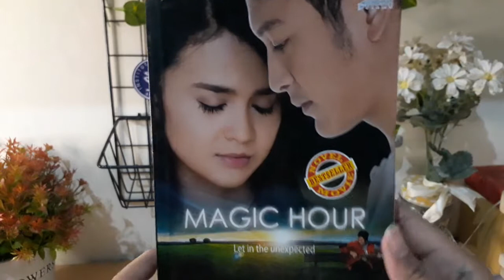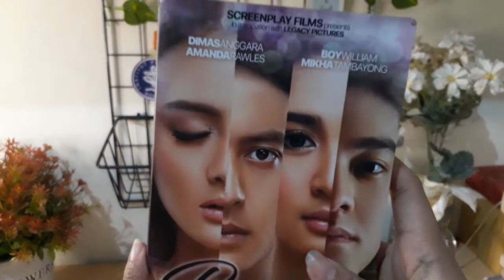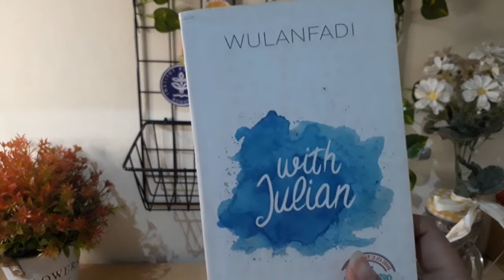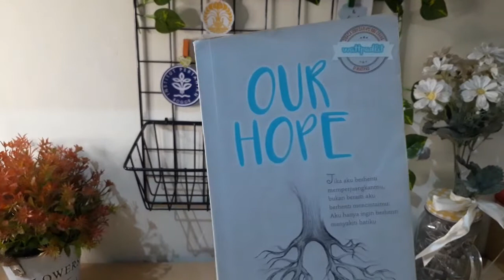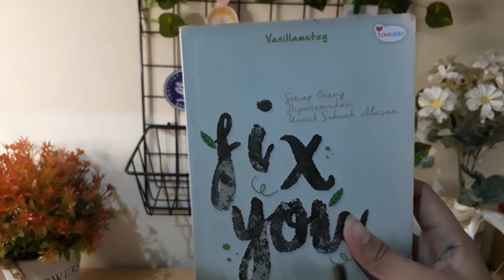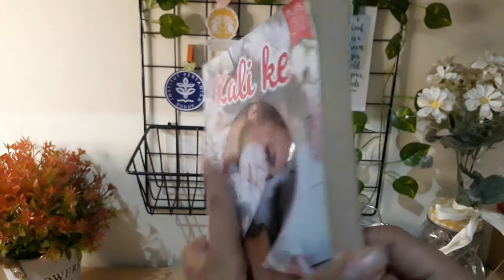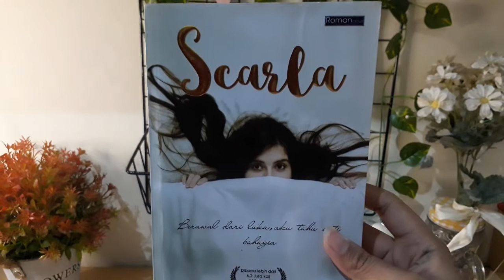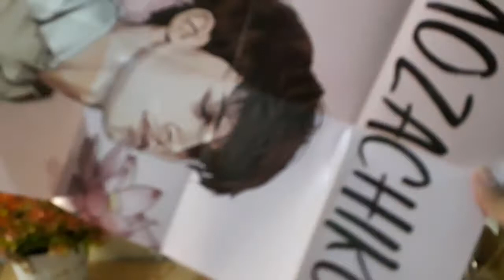📚 Koleksi Novel Loveable Group + Unboxing Hadiah